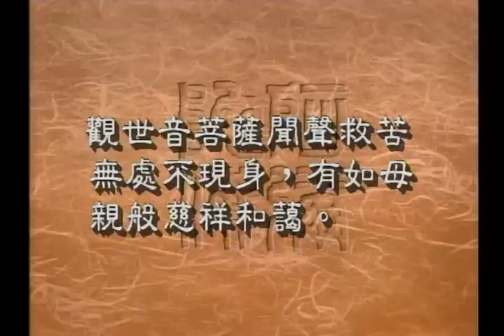觀音菩薩是否真有其人（聖嚴法師-大法鼓 1115）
提到觀世音菩薩，很多人都印象非常的鮮明，但是我們知道釋迦牟尼佛，他是由印度一個王子修行而成的，可是觀世音菩薩我們只在經典裡面看過，是不是到底有這樣的一個人存在呢？